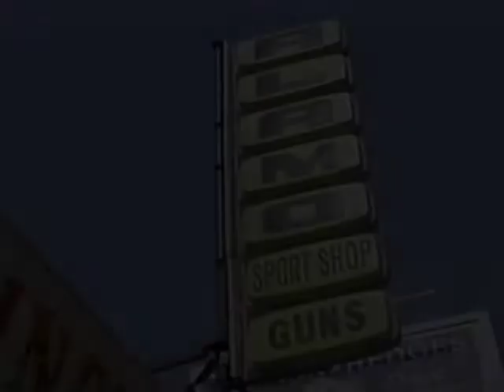The Terminator (1984) Dick Miller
The Terminator bumps into Dick Miller and takes some guns.